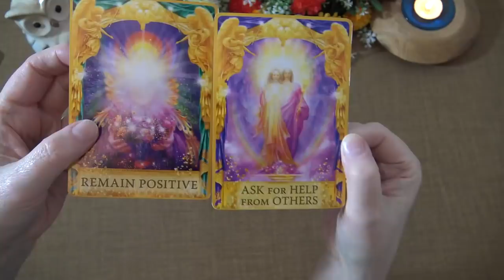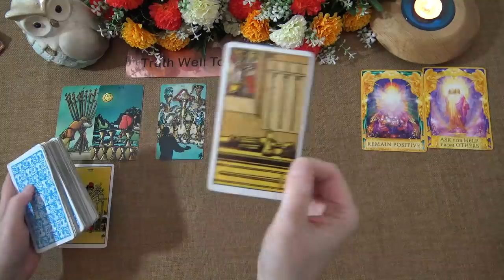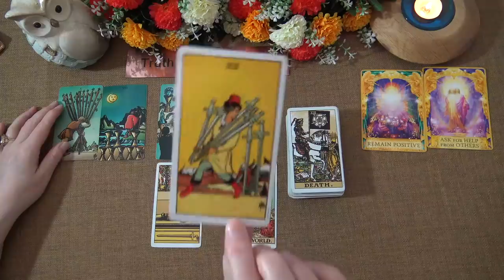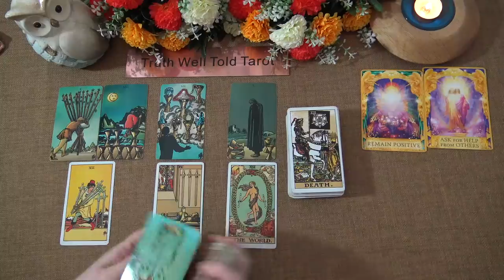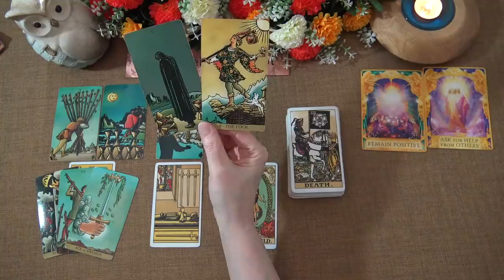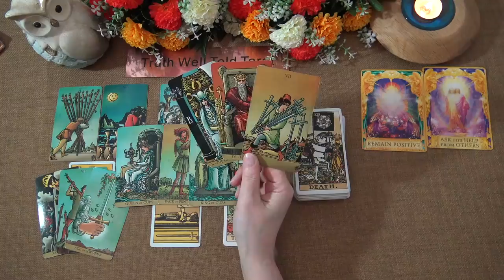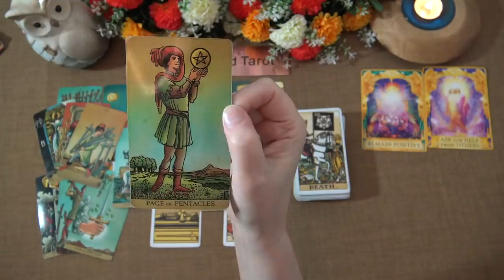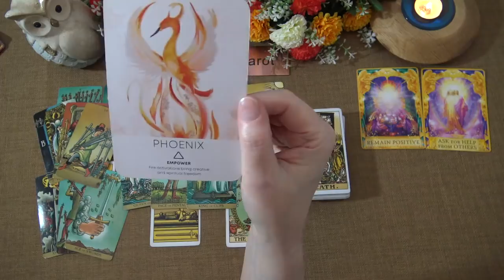AQUARIUS WEEKLY TAROT READING "A DECISION MAY BRING REGRET AQUARIUS: WAIT" April 26th-May 2nd 2021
Andrea xx